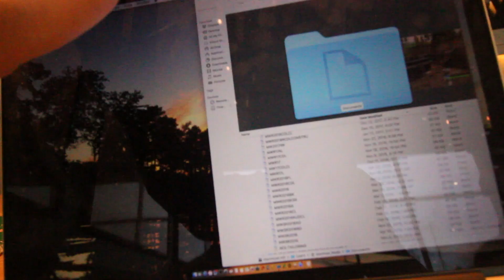WATCH THIS BEFORE YOU BUY A HOUSE IN 2018!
5 ways you will fail in real estate. 5 ways you will fail as a realtor. 5 ways you will fail as a real estate agent. real estate agent tips and tricks. how to succeed as a real estate agent.